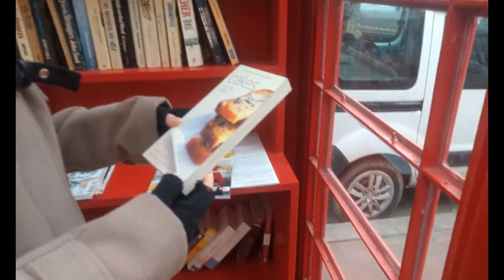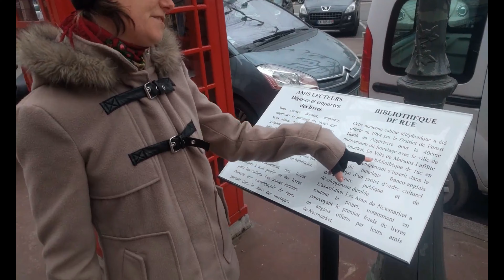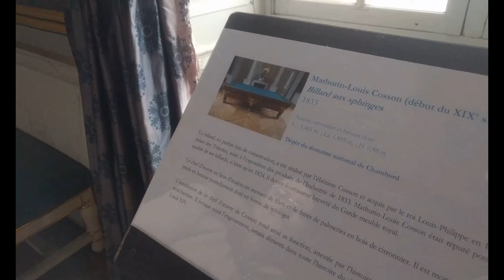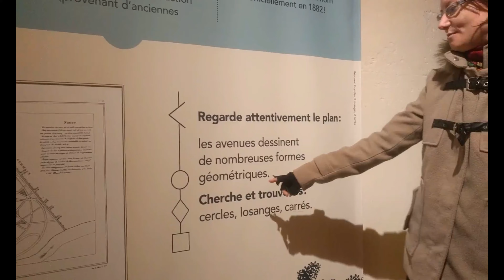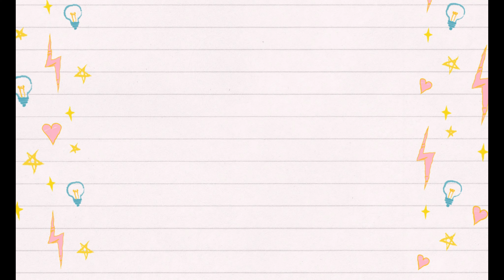Ma visite à Maisons-Laffitte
Maisons-Laffitte est une commune du département des Yvelines, dans la région Île-de-France.